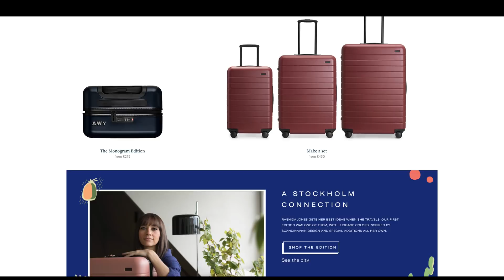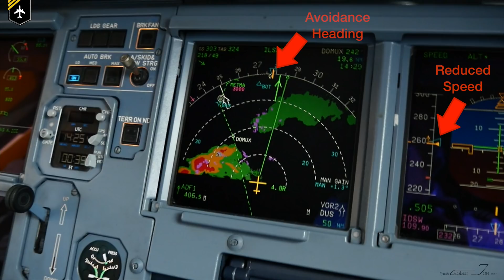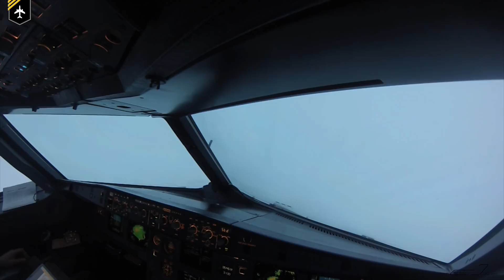WHAT happens if a PLANE GETS HIT BY LIGHTNING??? Explained by CAPTAIN JOE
Today's video will all be about how airplanes deal with lightning strikes. How dangerous is it to fly nearby a thunderstorm, what happens if you get hit by lightning and what are further consequences.
I´m honoured to take part in an experiment at the "Deutsches Museum" here in Munich Germany, to show what happens once a plane gets hit by lightning. Their installation to show the effects of the Faraday cage are unique in Germany.
The "Deutsches Museum" is definitely worth a visit whilst you're here in Munich. to get your tickets online and jump the queue upon arrival.
I´ll shortly mention how pilots talk to ATC on how to get an avoidance heading to circumnavigate a thunderstorm. I´ll show you what a thunderstorm looks like on a weather radar, your first steps to reduce risks of any damage to your plane. I´ll show you the entry and exit points after a plane got hit by lightning and the corresponding burn marks.
Regardless of that pilots will always do their best to circumnavigate thunderstorms as the airplane could get damaged to effects of turbulence rather than lightning strikes.

BIG THANK YOU to FRIENDLY SKIES FILM for providing me with great video footage.
to check out their amazing channel for more aviation related content!